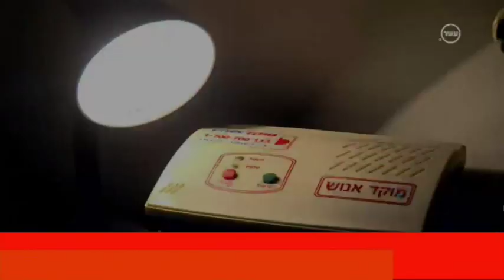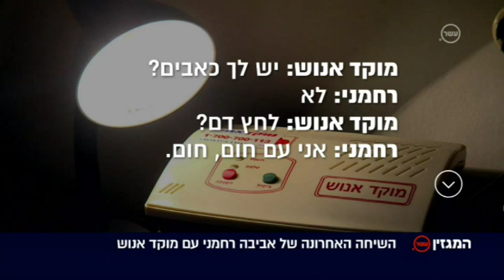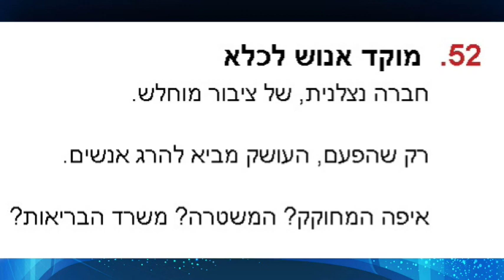שעות סיוע שבועיות לקשישים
חובה לצפייה טרם בוחרים מוקד חירום רפואי